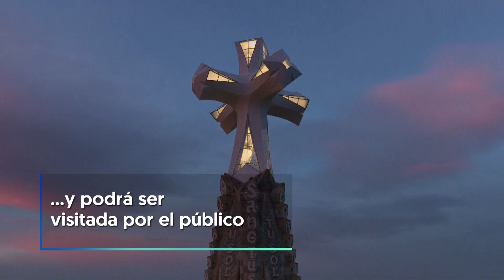Así será el REMATE de la SAGRADA FAMILIA: Una TORRE de más de 170 metros y una CRUZ visitable | RTVE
Medirá nada más y nada menos que 172,5 metros, y se convertirá en la edificación más alta de la ciudad condal. La coronará 17 metros de cruz de cerámica blanca esmaltada y cristal visitable.

Aunque su finalización estaba prevista para 2026. la pandemia ha trastocado todos los planes. Las visitas han caído y, por tanto, ya no hay tantos ingresos que hagan posible su construcción. Ya no hay fecha prevista para su inauguración.